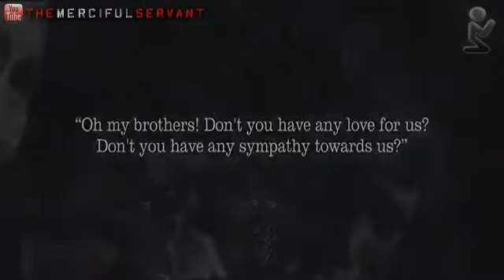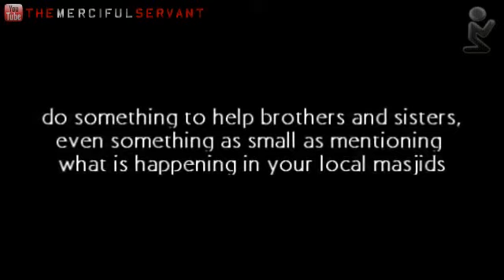YIP KUM FOOK SUPPORT MYANMAR MONKS TO KILL MUSLIM IN MYANMAR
Evil Buddhist Terrorists continue Killing Rohingya Muslims!. YIP KUM FOOK IS VERY BAD.